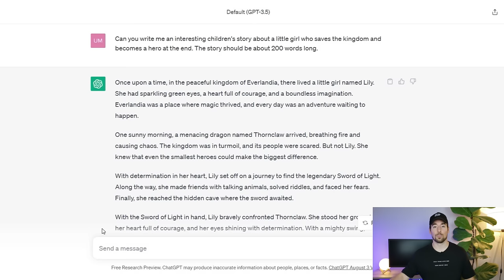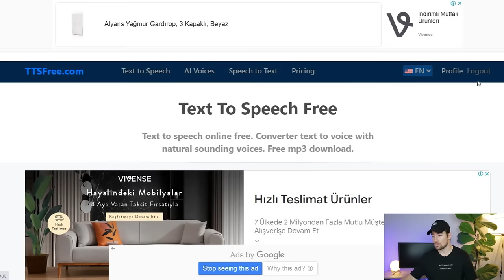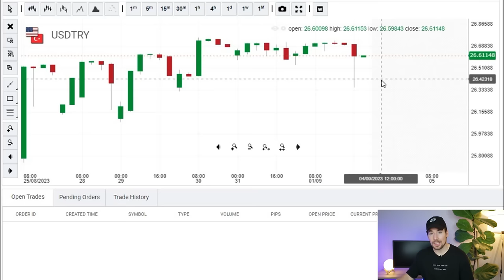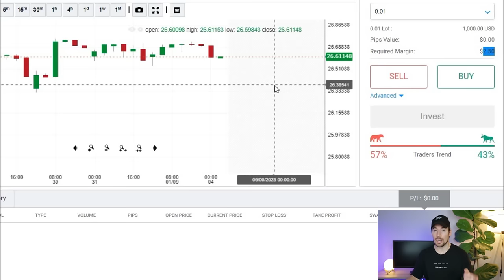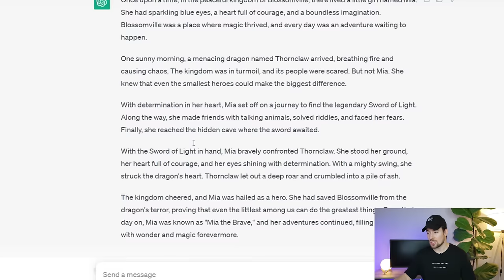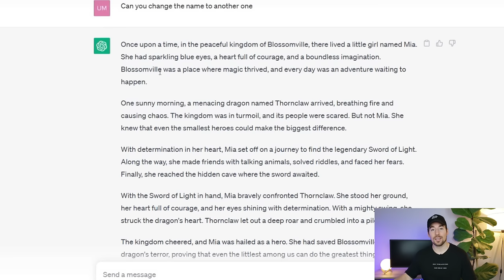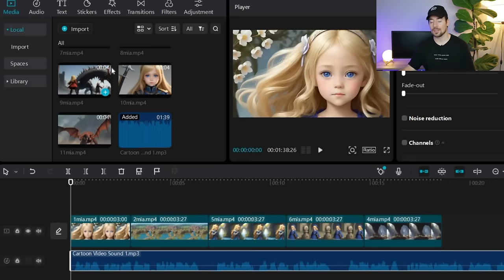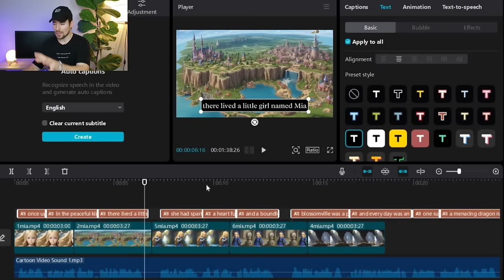ChatGPT 'ye Ücretsiz Çocuk Masalları Yazdırarak Günlük 2000 TL Kazanmak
📹Ücretsiz bir şekilde yazıdan animasyona çocuk masallarına nasıl hayat verebilir ve buradan günlük 2000 TL ve belkide üzeri gelirler elde edebilirsiniz anlatıyorum.

ChatGPT Prompts(Komutları):

1- Can you write me an interesting children's story about a little girl who saves the kingdom and becomes a hero at the end? The story should be about 200 words long.
2- Write the prompts about this story to generate images please.
3- Can you make 15 shorter prompts the above results.

Video Bölümleri:
0:00 - Özet
0:39 - Nasıl Bir Masal Yapıyoruz?
1:41 - 1. Adım - ChatGPT
3:05 - 2. Adım - TTSFree
3:57 - 150 Dolarım 500 Oldu
6:15 - 3. Adım - Leonardo.ai
9:01 - 4. Adım - LeiaPix
10:04 - 5. Adım - CapCut